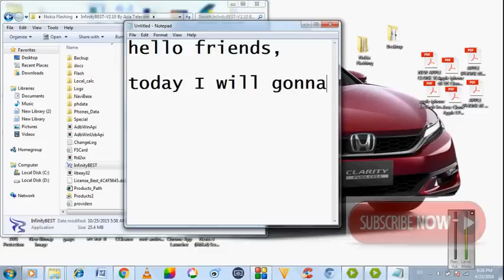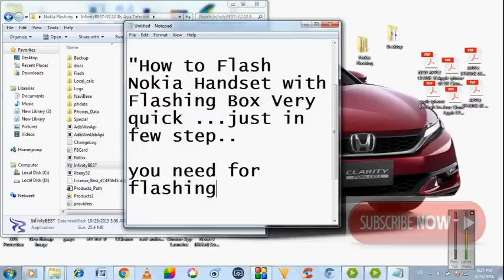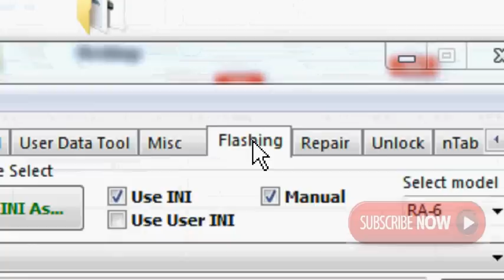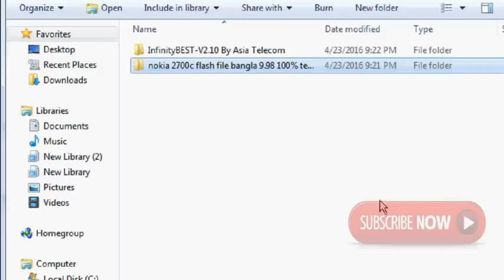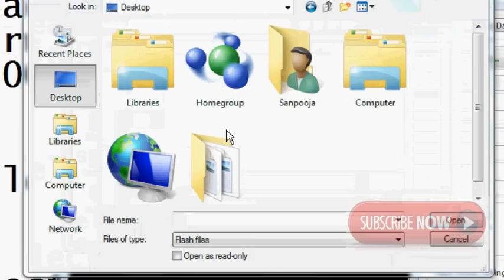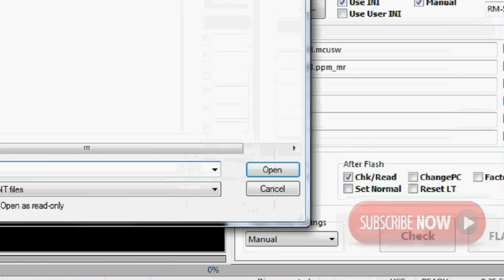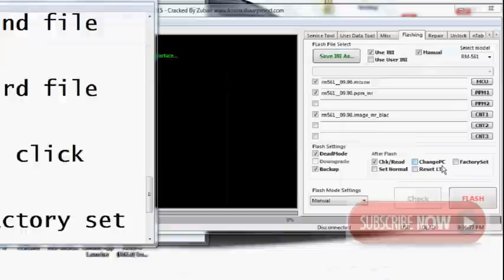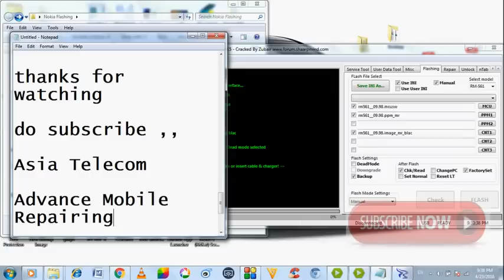Nokia flashing without box BY Asia Telecom l 100% working